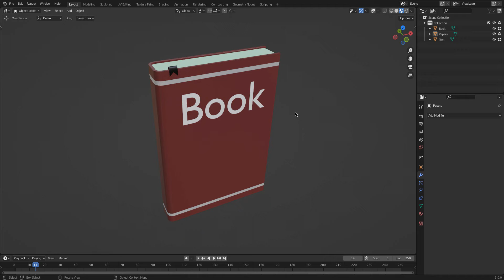Simple Book in Blender - Free Download